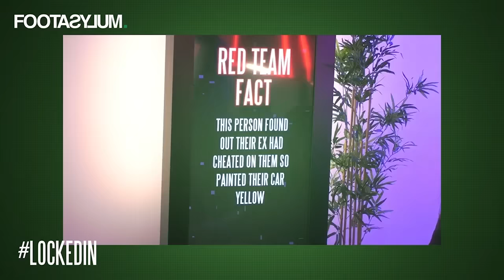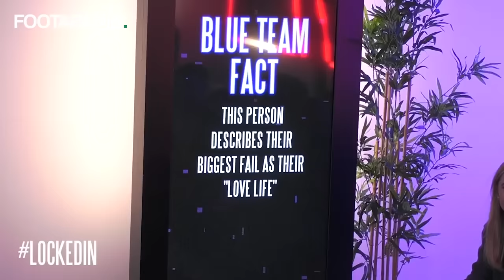Parents React to Kaci-Jay on Locked In! 🫣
We reacted to Kaci's first episode of Footasylum Locked in Series!